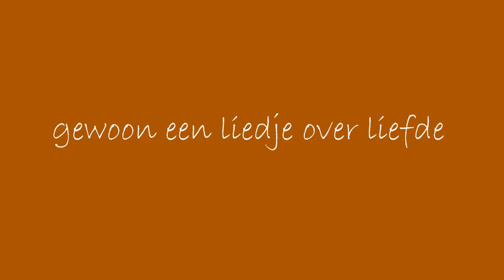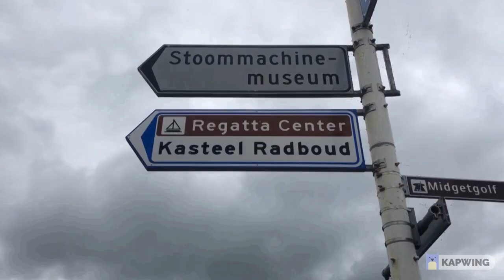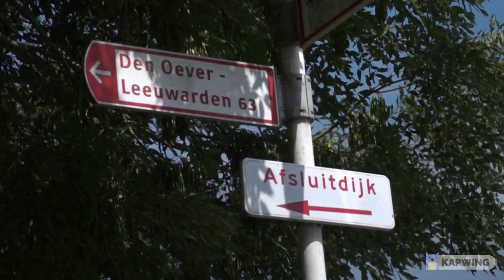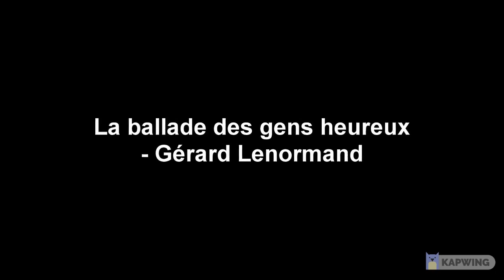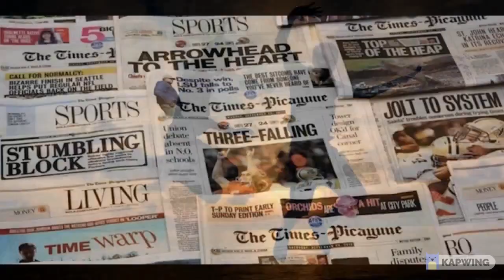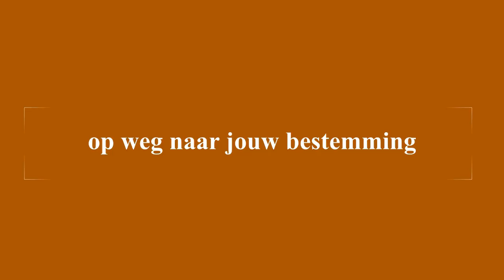Palmpasen 2021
Vrijzinningen Oost-en Noord Nederland